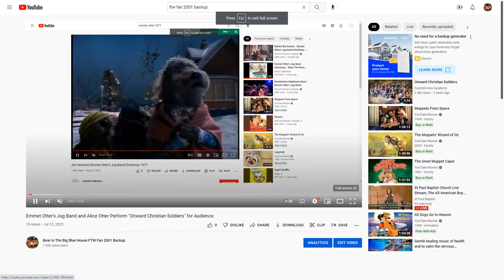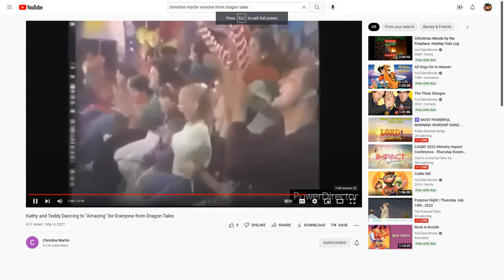Emmet otter's Jug Band and Alice Otter Perform "Little Red Caboose" for Everyone from Dragon Tales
This Song is from Barney & Friends Episode: A Welcome Home (1995) and Who's Who on The Choo Choo? (1995)